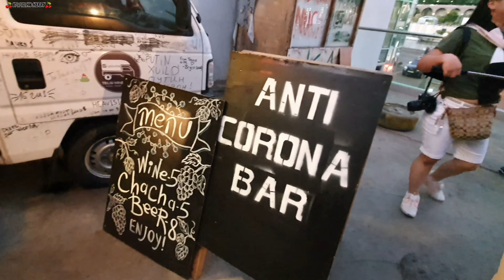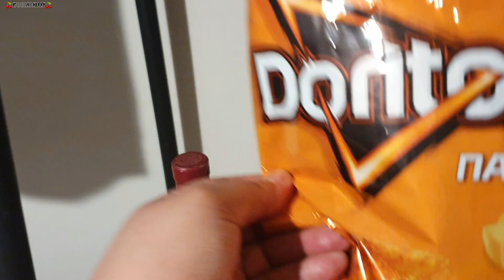Hello Summer! Walk tour// Welcome dinner// Bridge of Peace// ANTI Corona Bar// Trying Chacha!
Hello Summer! Walk tour// Welcome dinner// Bridge of Peace// Mother of Georgia// Trying Chacha!

After scrumptious dinner, join us as we discover some of the historical and famous sites in the city of Tbilisi on foot.
Chacha is a MUST try if you visit Georgia!